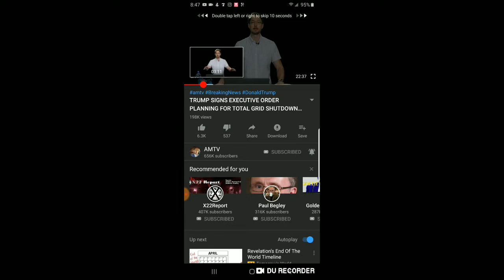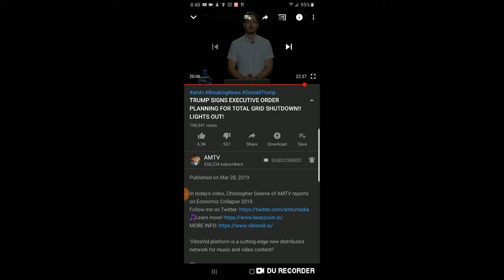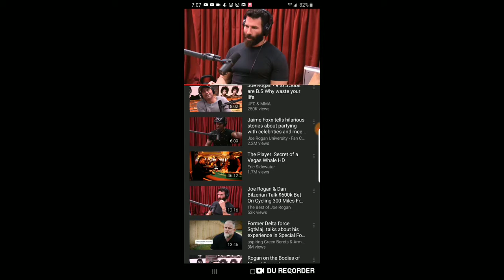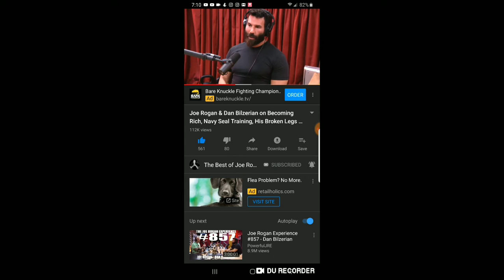joerogan green ronwhite tennesseelaugh